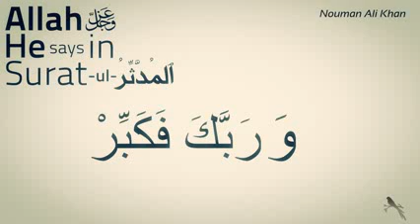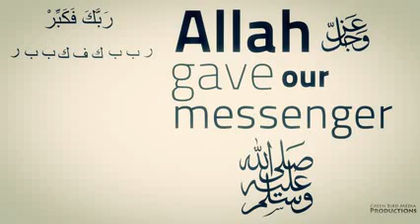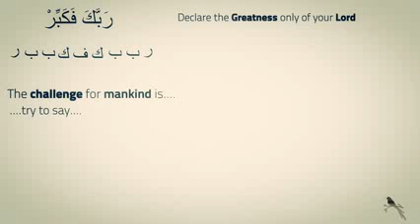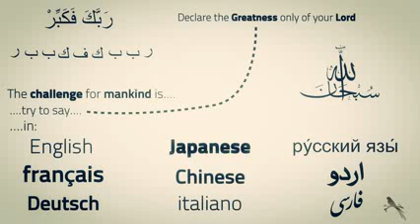Palindrome Miracle in Quran Nouman Ali Khan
People are so excited about these palindromes butAllah (swt) already used them 1400 years ago.